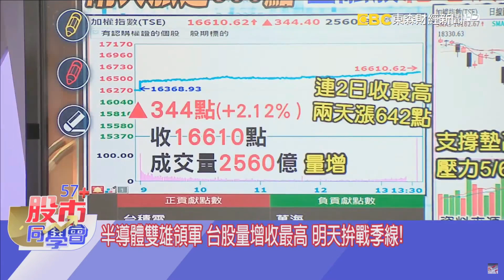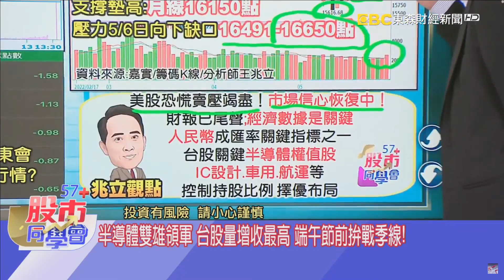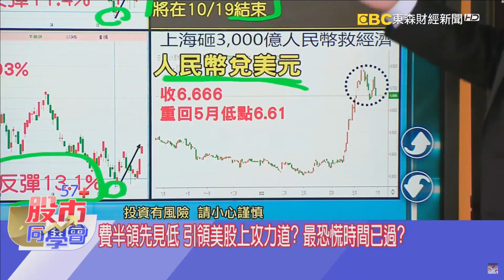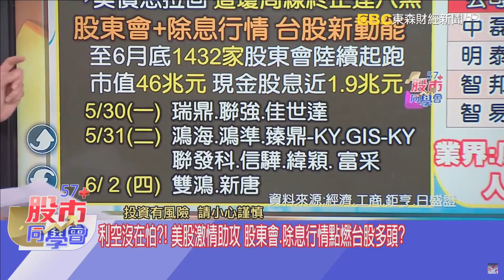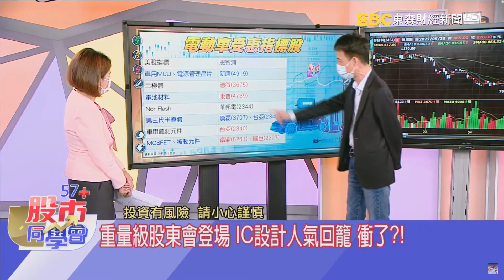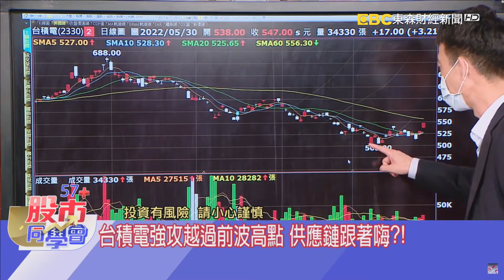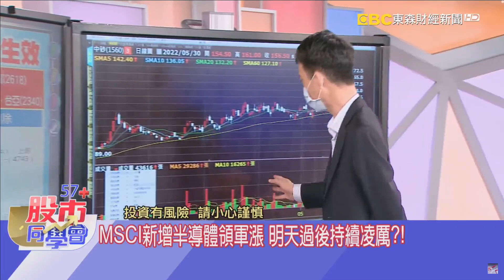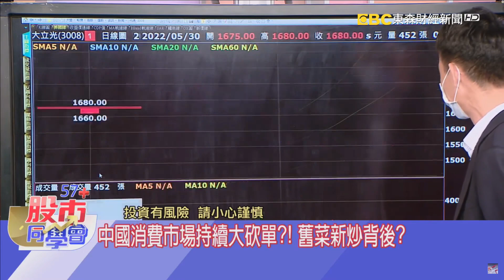【57股市同學會】王兆立 電子穩定回籠 人氣王落誰家 2022/05/30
恐慌賣壓已經竭盡
市場信心逐漸回溫
經濟數據、人民幣匯率
將成為後續觀盤指標
原因何在?如何判斷?
兆立一次解析給你聽

六月進入財報尾聲
換重量級股東會登場
除了IC設計、感測元件
電動車更迎來黃金反彈
哪些供應鏈商機最大?

想了解更多獨家詳情
歡迎收看57股市同學會